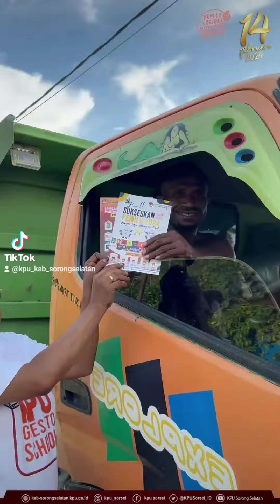100 Hari Menuju Pemilu 2024, KPU KAB Sorong Selatan gelar sosialisasi kepemiluan